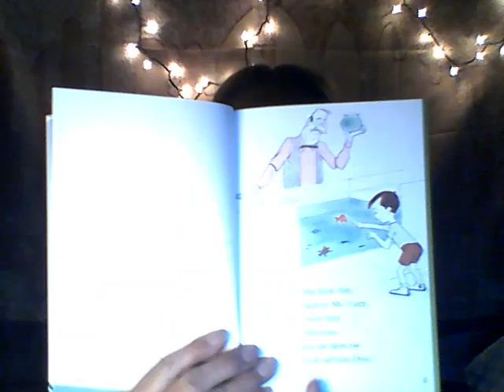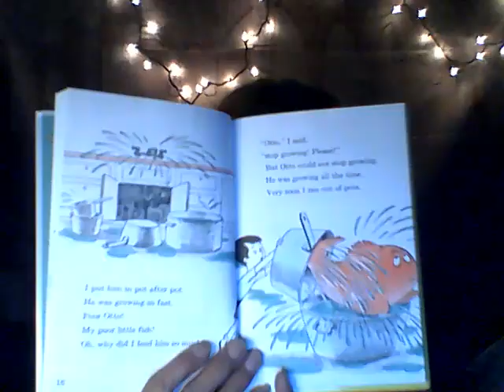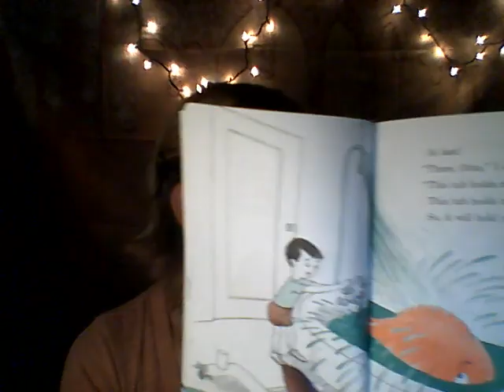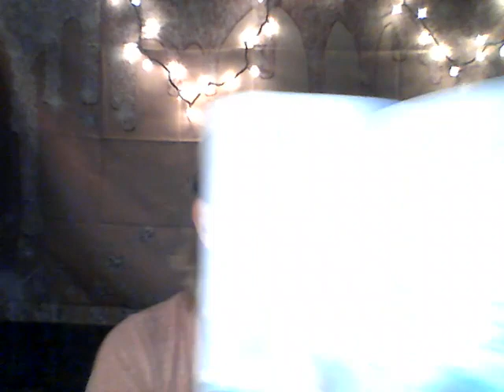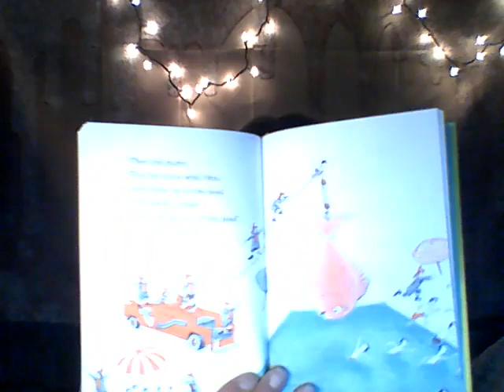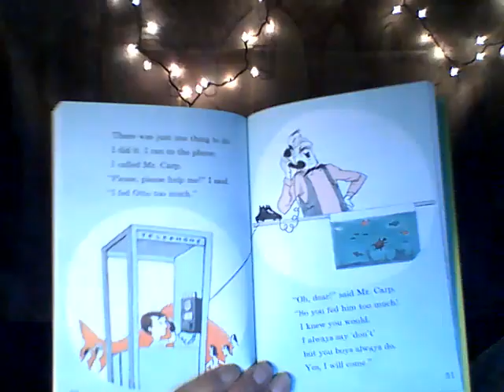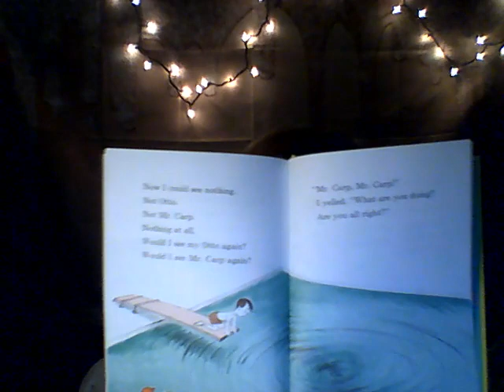A FISH OUT OF WATER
By:  Helen Palmer
Illustrated By:  P.D. Eastman
Read Aloud By:  Nana (Brenda Lovett)
Produced By:  Nana's Story Time with Brenda Lovett

Don't you want a pet fish?  A Goldfish, to be exact? Well in this story a boy goes to the pet shop and meets Mr. Carp, who sells him a goldfish he names Otto.  Mr. Carp warns him to only feed Otto a spot of food, and no more, you just don't know what will happen if you feed him more.  Watch the video to hear the story and see if the boy does as he is told, and what happens if he doesn't listen to Mr. Carp.

Thanks for being such a huge part of my YouTube Family, I want to tell you how much you watching my videos is growing my little channel.